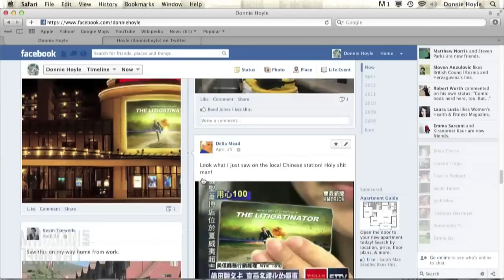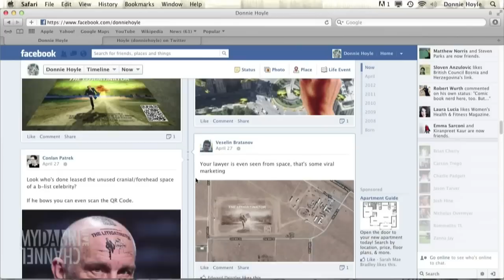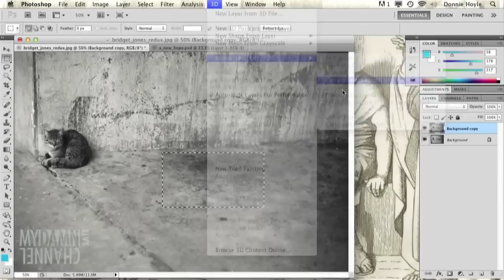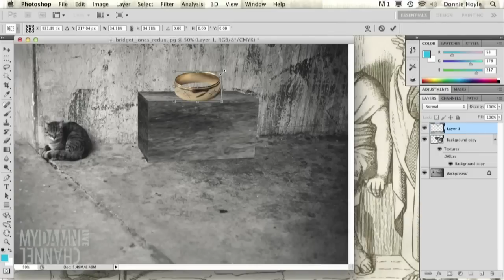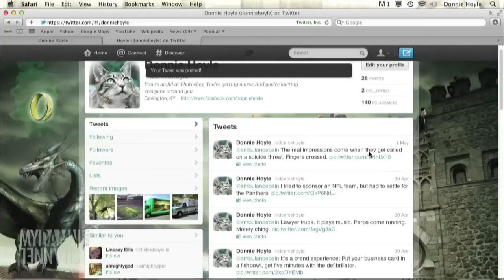Best Solar Eclipse Jokes - 5/21/12 (Full Ep)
Segments:
You Suck at Photoshop's "Repousse": 1:35
Co-op of the Damned's "Sexorcist": 5:57
Outro: 9:03